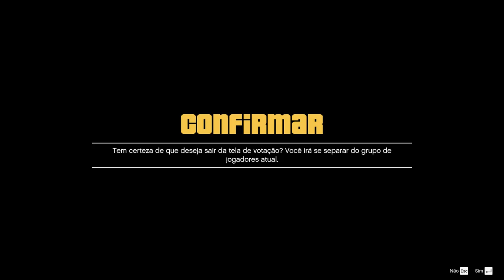Grand Theft Auto 5 ONLINE PT 2 GTX 970 G1 Gameplay Ultra Settings 1080p 60fps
PC SPECS:
i7 4790
8gb ddr3 ram
gtx 970 g1 gaming
SSD 240gb

Info on Grand Theft Auto V -
Grand Theft Auto V is an open world, action-adventure video game developed by Rockstar North and published by Rockstar Games. It was released on 17 September 2013 for the PlayStation 3 and Xbox 360. An enhanced version of the game was released on 18 November 2014 for the PlayStation 4 and Xbox One, and 14 April 2015 for Microsoft Windows. The game is the first main entry in the Grand Theft Auto series since 2008's Grand Theft Auto IV. Set within the fictional state of San Andreas (based on Southern California), the single-player story follows three criminals and their efforts to commit heists while under pressure from a government agency. The open world design lets players freely roam San Andreas, which includes open countryside and the fictional city of Los Santos (based on Los Angeles).

The game is played from either a third-person or first-person view[c] and its world is navigated on foot or by vehicle. Players control the three lead protagonists throughout the single-player mode, switching between them both during and outside of missions. The story is centred on the heist sequences, and many of the missions involve shooting and driving gameplay. Players who commit crimes may incite a response from law enforcement agencies, measured by a "wanted" system that governs the aggression of their response. Grand Theft Auto Online, the online multiplayer mode, lets up to 30 players explore the open world and engage in cooperative or competitive game matches.